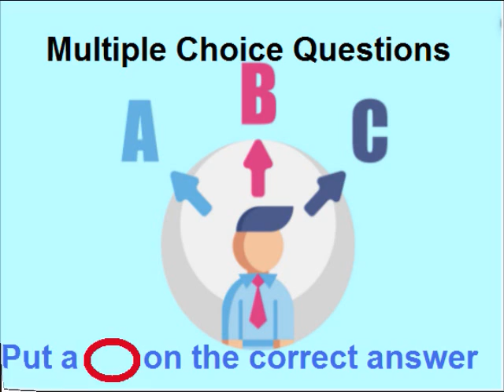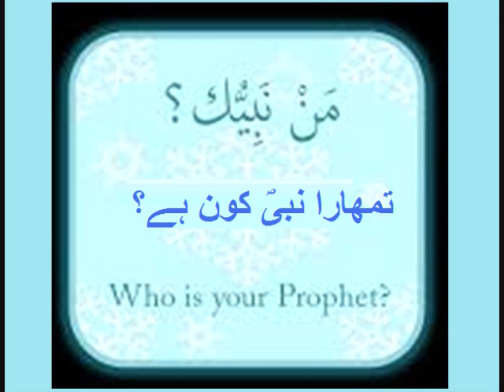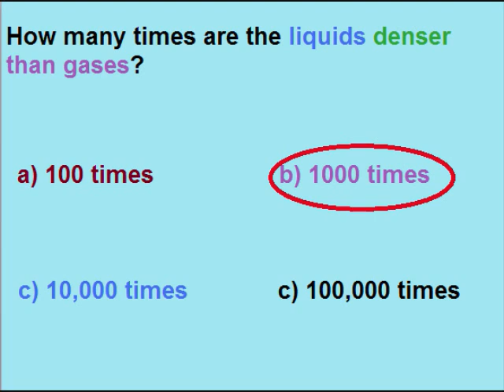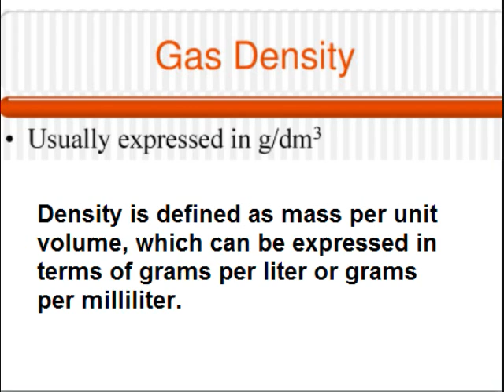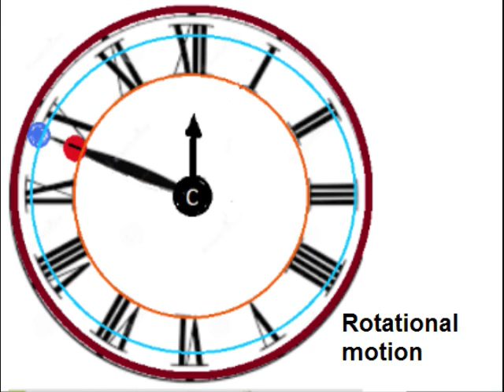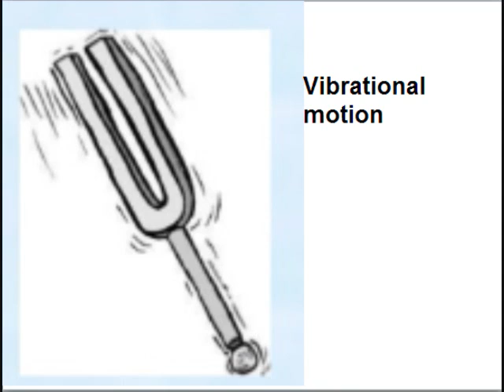Chemistry 9 in Urdu/Multiple choice Questions/unit 5.9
9th chemistry chapter 5 MCQs
9th chemistry unit 5.9, Multiple choice question  chapter 5 in Urdu